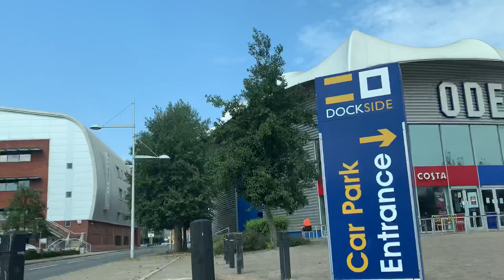Kent trip | dockside | beach